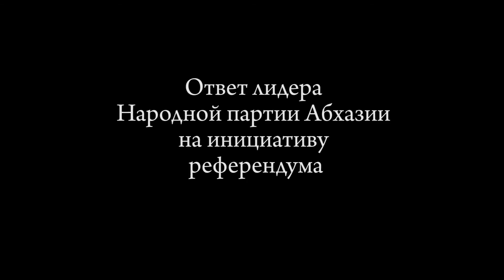Якуб Васильевич Лакоба высказал отношение к референдуму!